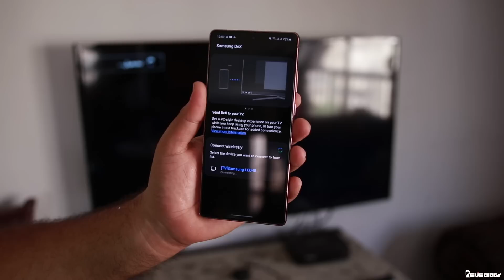الحاجة اللي محدش بيتكلم عنها في الـ Galaxy Note 20| فلوجات_جدو 6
انهارده في الحلقة دي من فلوجات جدو هتكلم عن السوفتوير و أهميته و ازاي بيرفع التجربة بشكل كبير
و هنأخذ الجالكسي نوت 20 مثال علي الموضوع ده و برده البكسل 5

سلسلة فلوجات جدو هي فيديوهات عشوائية مش مكتوبة مسبقا و لا محضر لها فهي تعبير عن الافكار بشكل عشوائي

لدعمنا و شراء الهواتف:
ادعمني بالشراء من سوق و جوميا من خلال الروابط دي :

احنا علي وسائل التواصل الاجتماعي:

- تابعني علي تويتر @AhmedMedhatGedo لو عايز تسألني عن أي حاجة استخدم الهاشتاج ده